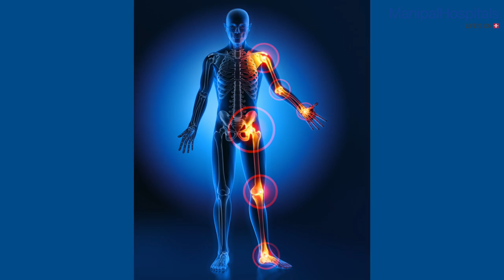Dr. Mallinath G | World Osteoporosis Day 2020 | Manipal Hospitals India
Young people must practice bone-strengthening exercises early to prevent bone-related conditions at a later stage, says Dr. Mallinath G, Consultant - Orthopaedic Surgery, Manipal Hospitals Old Airport Road, on account of WorldOsteoporosisDay. Watch the video to know more!